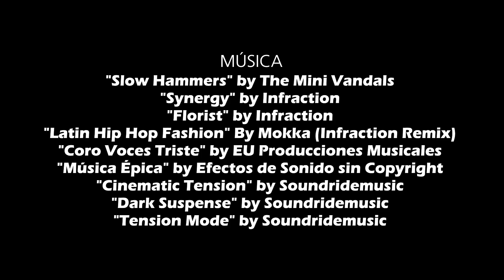Luis Paradela, de las calles de Cuba al cielo de Costa Rica | Documental | GolCuba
Impactante documental sobre la polémica carrera del futbolista cubano Luis Paradela, jugador del Saprissa en el fútbol de Costa Rica.

El documental que narra los obstáculos que debió sortear el futbolista cubano Luis Paradela para llegar al fútbol profesional y mantener una carrera fuera de su país de origen, en medio de las barreras burocráticas inherentes al deporte profesional en Cuba.

Toda la música utilizada en el documental fue descargada de canales de música libre de copyright:

"Slow Hammers" / The Mini Vandals

❗GolCuba es el más internacionalizado de los medios de difusión sobre el fútbol cubano.